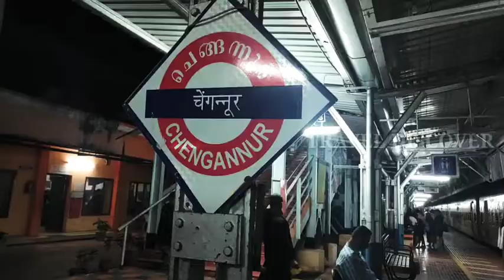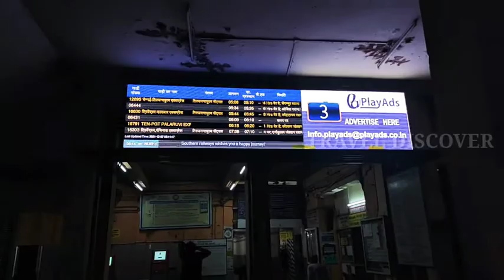Chengannur Railway Station, Chengannur Junction.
Chengannur Railway Station,

Chengannur Junction